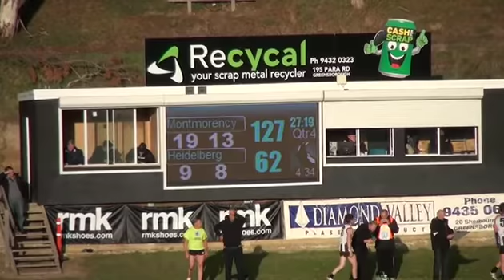Rd4 Montmorency v Heidelberg 2ndhalf.mp4